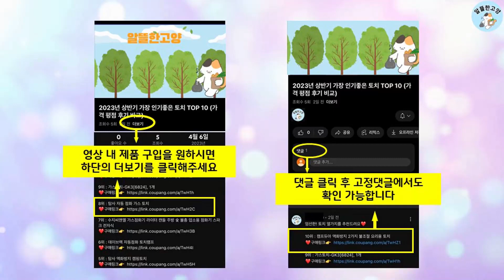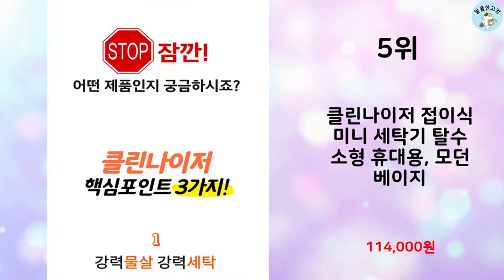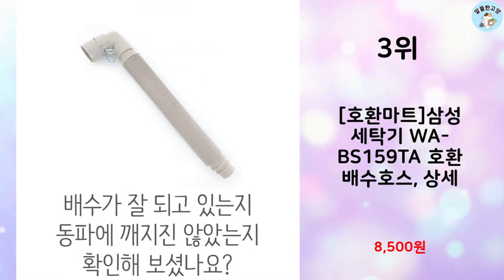2023년 하반기 판매순위 통돌이세탁기 BEST 10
알뜰한 고양에서 2023년 하반기 인기 통돌이세탁기 TOP 10을 소개해드립니다.

10위 : 삼성전자 그랑데 통버블 세탁기 WA16CG6441BY 16kg

9위 : LG전자 통돌이 세탁기 TR10 10kg 방문설치

8위 : LG전자 통돌이 세탁기 T19MX7 19kg 방문설치

7위 : 미닉스 미니건조기 PRO 3kg 소형 빨래 원룸 자취 의류, M

6위 : 삼성전자 그랑데 통버블 세탁기 WA21A8376KV 21kg 방

5위 : 클린나이저 접이식 미니 세탁기 탈수 소형 휴대용, 모던 베이지

4위 : LG전자 통돌이 세탁기 T18DX7 18kg 방문설치

3위 : [호환마트]삼성 세탁기 WA-BS159TA 호환 배수호스, 상세

2위 : 삼성전자 그랑데 통버블 세탁기 WA10CG5441BW 10kg

1위 : 베스트탑 급수호스, 1개, 단일상품

 감사합니다